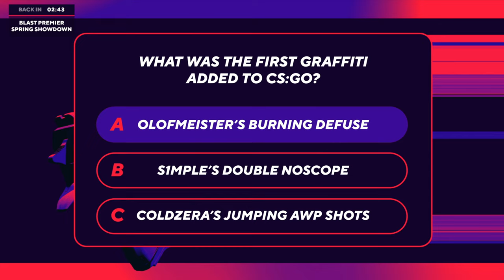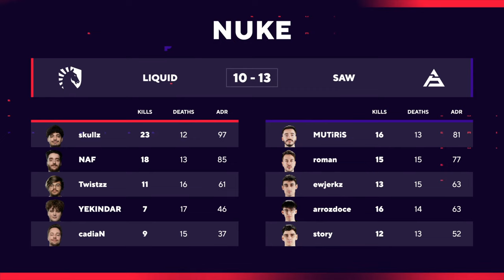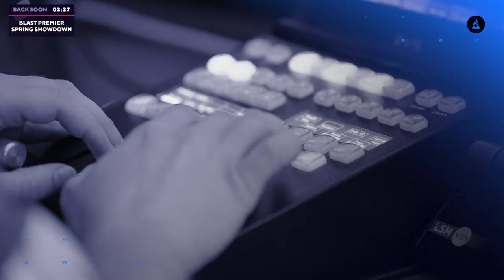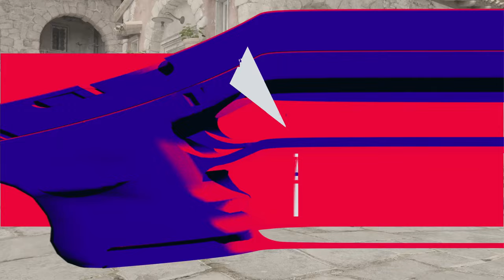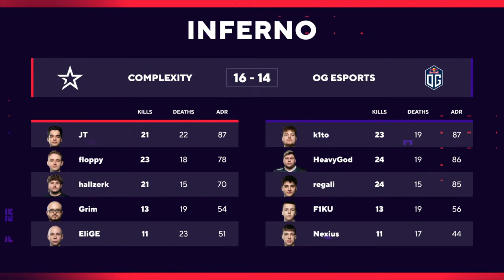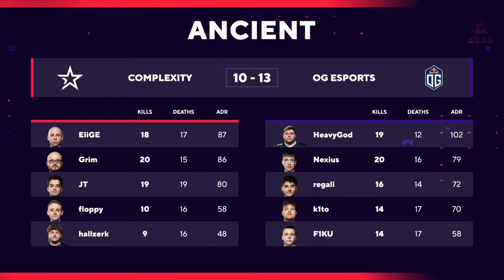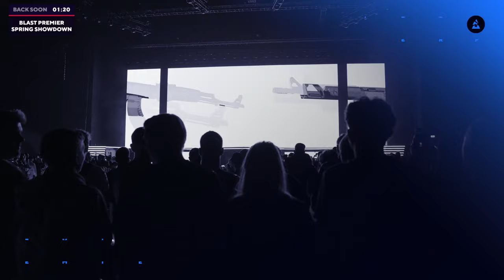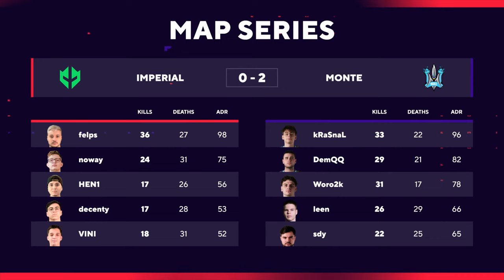Spring Showdown 2024, Day 2: Liquid vs SAW, Complexity vs OG, Monte vs Imperial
We're finding the final two Spring Finalist for London, but to get there, 16 teams have to fight their way through the ruthless BLAST Premier Spring Showdown 2024 💥

Spring Showdown 2024, Day 2 Schedule (rolling start):
- Pre-show at 15:15 CET
- Team Liquid vs SAW at 15:30 CET
- Complexity vs OG at 18:00 CET
- Monte vs Imperial at 20:30 CET

This is BLAST Premier, the YouTube channel dedicated to bringing you the very best in competitive CS2 matchplay!

We’ll be streaming live from our CS2 tournaments around the world, featuring the world’s elite CS2 teams. Can’t catch it live? Don’t worry we’ll also be bringing you the best CS2 highlights and clips from our tournaments.